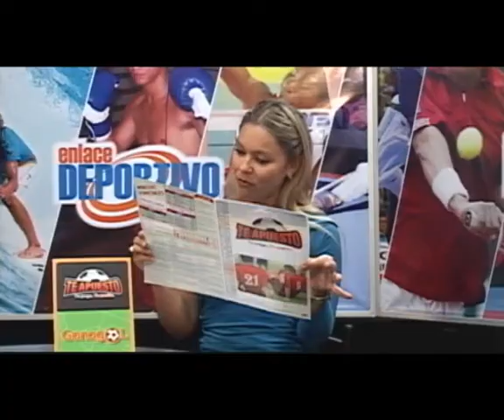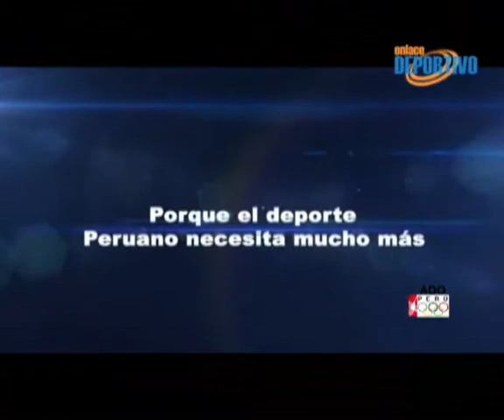ADO Perú mucho más que logros y medallas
Han pasado algunas semanas del Lanzamiento oficial de la Asociación de Deportistas Olímpicos o simplemente ADO Perú y que contó con la presencia del Presidente de la República Alan García Pérez y de nuestro mejores deportistas, para que este patronato vuelva anunciar los apoyos a algunos deportistas.
Julissa Diez Canseco que se encuentra en España, los boxeadores Percy Peña, César Dahuan, César Díaz y Tyson Martínez así como los luchadores Sixto Barrera y Abel Herrera se encuentran en Cuba preparándo para buscar su pase a los panamericanos de sus disciplinas a excepción de la Taekwondista Diez Canseco quien ya está clasificada a los Juegos que se realizarán en Guadalajara 2011.
Este proyecto nace a mediados de los 80's cuando concedieron a Barcelona la sede de los Juegos Olímpicos en el 92 y que ha sido imitado por otros paises como Chile y ahora con la creación de ADO Perú se espera tener los mismos resultado que los otros países.
ADO Perú no sólo se encargará de la preparación de los deportista en las bases de entrenamiento en el extranjero, de su alojamiento y alimentación sino también en un corto tiempo los deportistas podrán acceder a un apoyo económico,algo así como el padrinazgo del IPD, las federaciones tampoco serán ajenas a las intenciones de revolucionar el deporte en el Perú por parte de ADO sino que también recibirán el apoyo de este patronato.
Aparentemente ADO y el IPD tendrían las mismas funciones aunque para los engargados de esta asociación el fondo económico que se ha formado por el aporte de un grupo de empresas es para sumar a lo realiza el IPD y así lograr llevar más delegaciones a los torneos internacionales que se avecinan y sobre todo buscar los mejores resultados en las Olimpiadas de Londres 2012 y Rio de Janeiro 2016.